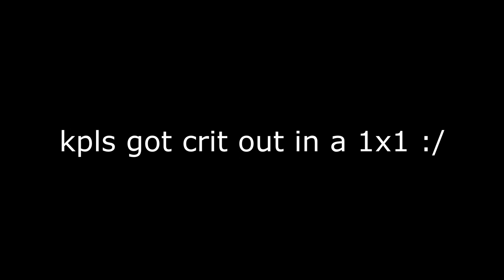HE ABUSED A GLITCH TO NOT GO RAIDABLE THEN THIS HAPPENED... *IN TS* | Minecraft HCF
Come play with me on play.vipermc.net !

Texture pack(s) →
Backround song(s) → xxxxxxxx [Instrumental]

thumbnail designer → ,MrRoyal